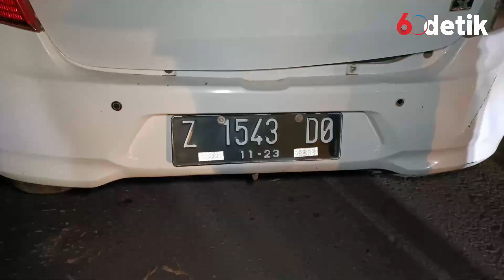Dipalak Preman, Mobil Dinas Lingkungan Hidup Garut Tancap Gas Alami Tabrak Beruntun